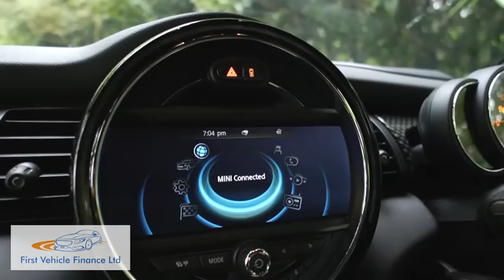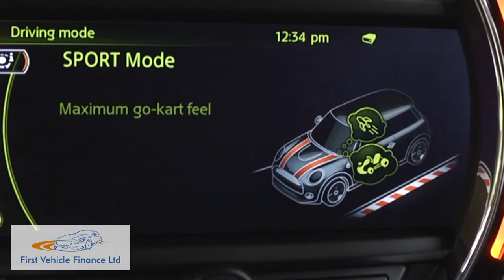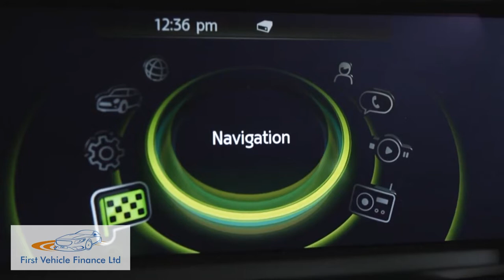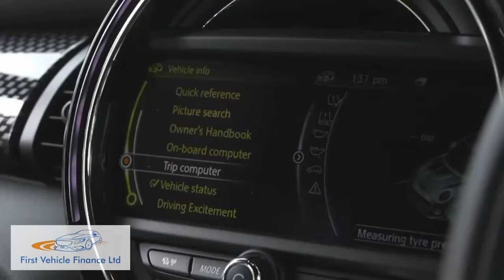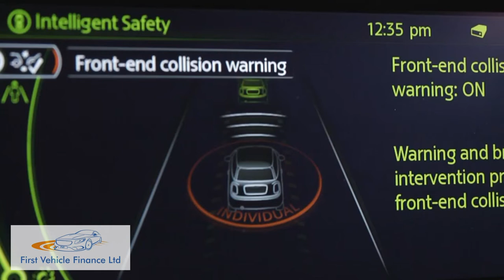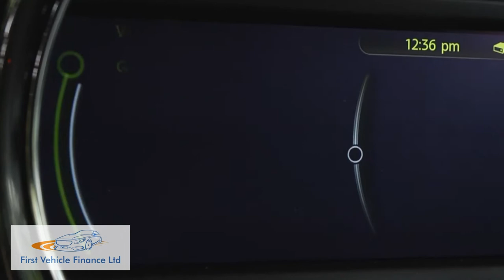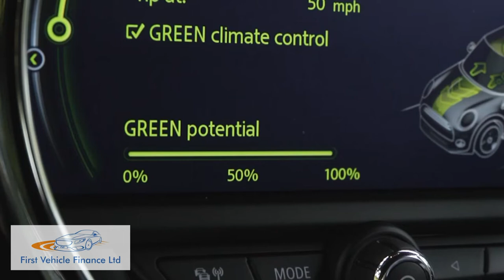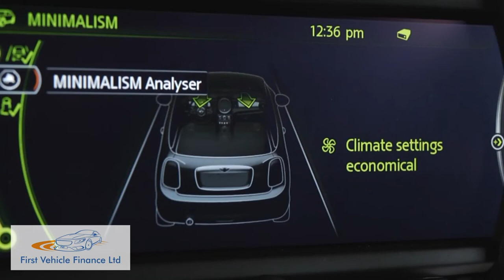MINI Hatch Cooper S F56